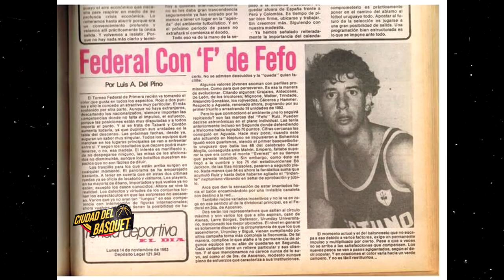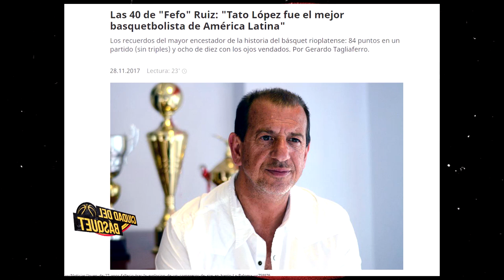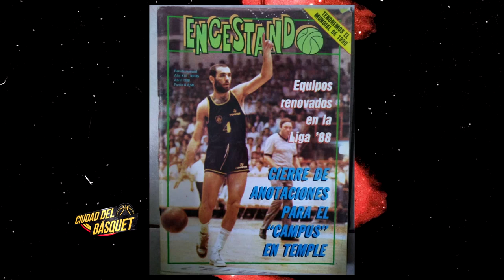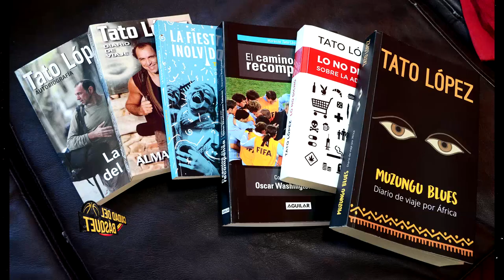HORACIO "TATO" LOPEZ en "Ciudad del Basquet"-Capitulo final.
PARTE FINAL DE LA GRAN ENTREVISTA ESTA SEMANA, CON EL GRAN "TATO LOPEZ". DESDE MONTEVIDEO.
 TATO, NACIO EN EL AÑO 1961, EN MONTEVIDEO(URUGUAY). ALTURA: 1,96.
Es el quinto máximo anotador de la historia de la Federación Uruguaya de Basketball con 8338 puntos.
A los nueve años comenzó a practicar básquet en el Club Bohemios de Montevideo y en 1974 integró el equipo titular.
 A los 15 años debutó con la Selección de baloncesto de Uruguay y fue jugador de la selección mayor desde el 1976 al 1993
A COMIENZOS DE LA DECADA DEL 80, ESTUDIO Y JUGO BASQUET EN UNIVERSIDADES DE U.S.A.
 GANO INFINIDAD DE VECES TORNEOS EN URUGUAY, EN DIFERENTES CLUBES.
GOLEADOR OLIMPICO EN LOS ANGELES 1984.
JUGO LA LIGA ITALIANA Y LA BRASILERA. EN LA ARGENTINA VISTIO LA CAMISETA DE FERRO, OLIMPO DE BAHIA BLANCA Y ECHAGUE DE PARANA.
En 2007 la FIBA lo nombró Leyenda latinoamericana del Básquetbol. ACTUALMENTE ES UN DESTACADO ESCRITOR. CON 7 LIBROS EDITADOS. VIVE EN MONTEVIDEO.